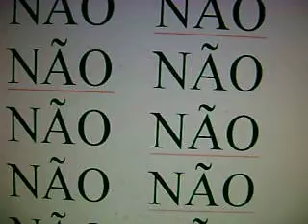DIGA NÃO À CORRUPÇÃO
Não dá mais para suportar tanta corrupção.  Ela brota sem parar. E a punição que freia esse processo quase nunca acontece de fato.
Chegou a nossa vez de dar um basta à corrupção.
Divulgue este vídeo e esta ideia.
Jaime Leitão